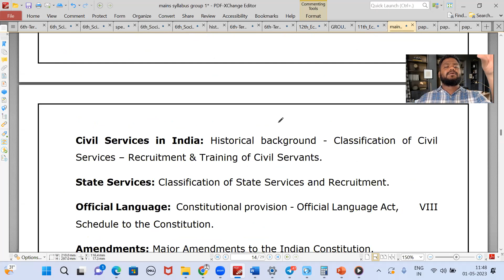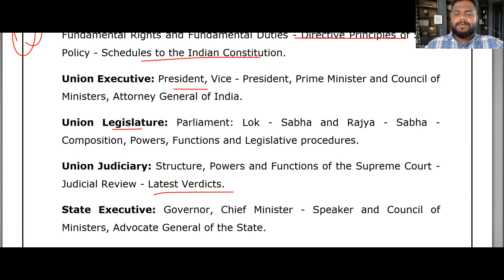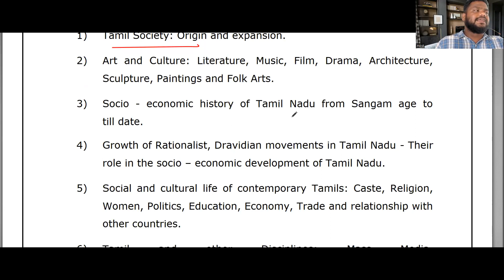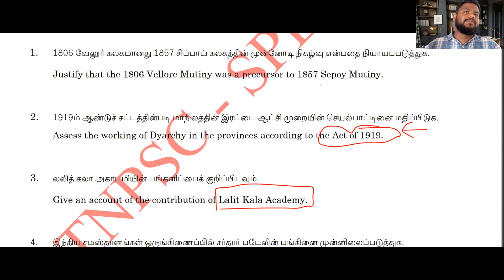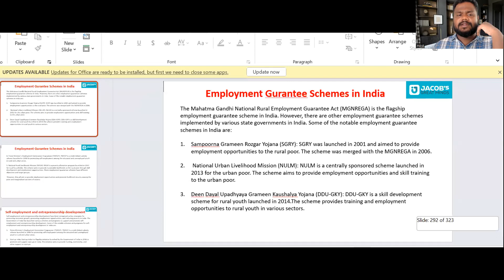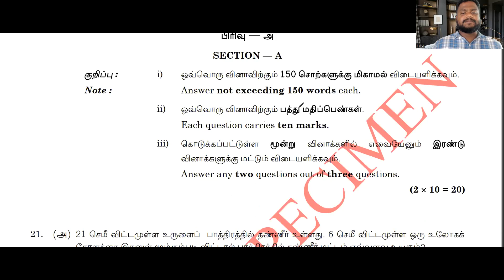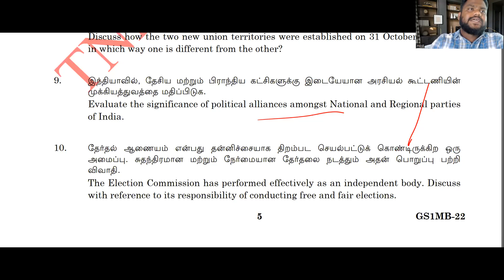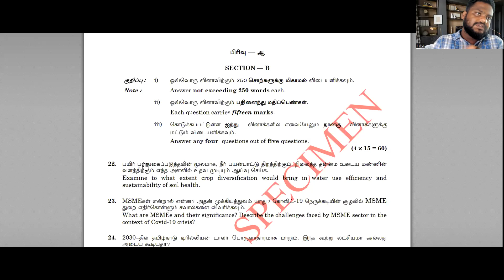TNPSC GROUP 1 MAINS ORIENTATION | LEARN FROM THE BEST